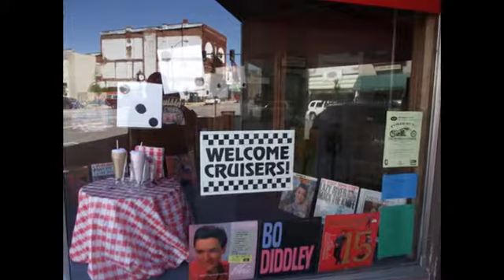streator cruise night 2010 picture slideshow part 1 (SD)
Downtown Streator,Illinois September 4th,2010